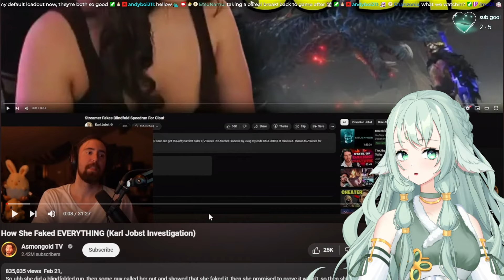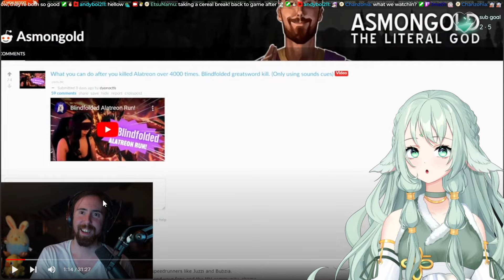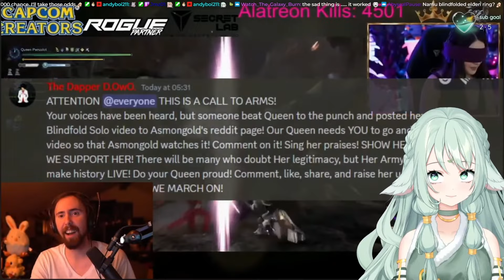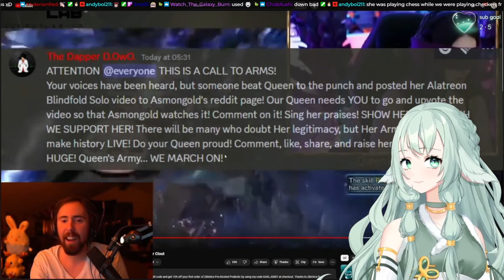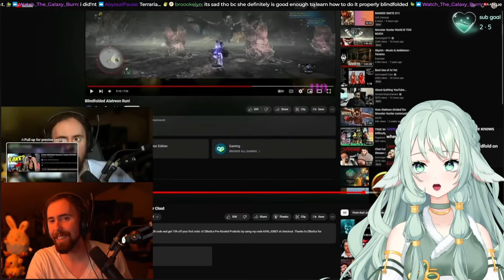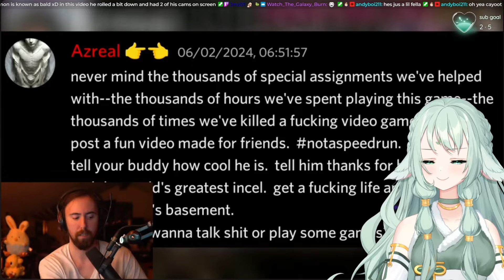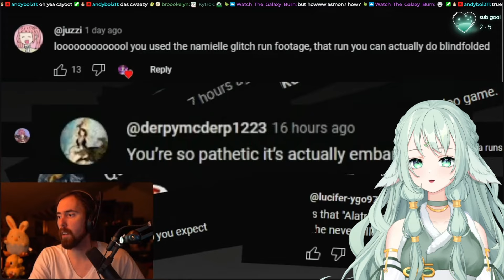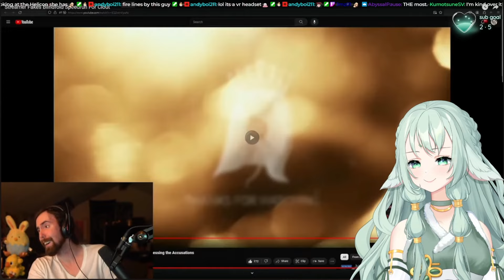This streamer fooled everyone for clout? (KarlJobst / Asmongold React)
Side note: I was just watching this while taking a food break in the middle of playing Elden Ring on stream and wasn't planning on posting on YouTube at the moment. So I skipped a part and talked over the audio often too xD